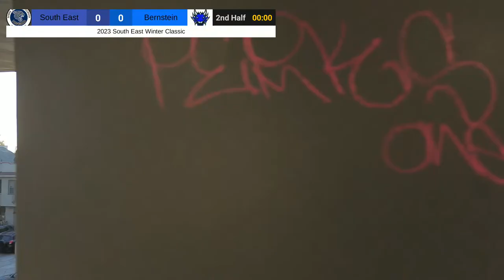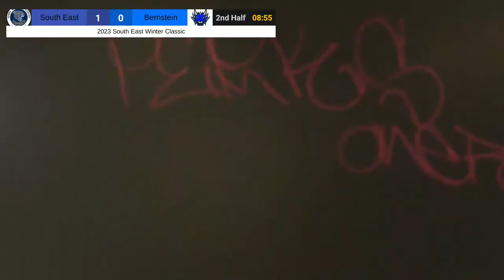2023 South East Winter Classic: South East vs Bernstein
2023 South East Winter Classic: South East vs Bernstein group stage game LIVE from LACC Stadium